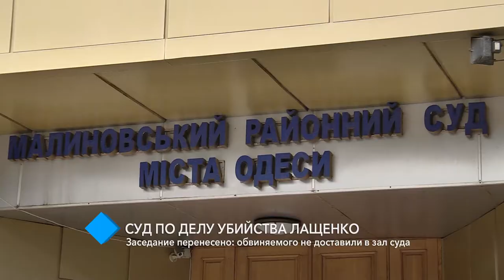Суд по убийству Сергея Лащенко: обвиняемого не доставили в зал заседаний